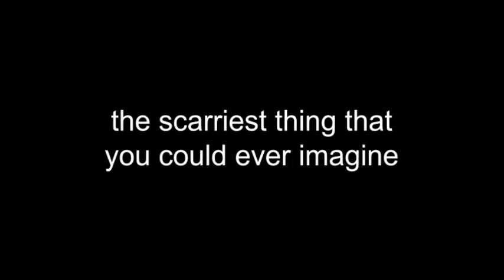⚫ The Scarriest Thing That You Could Ever Imagine